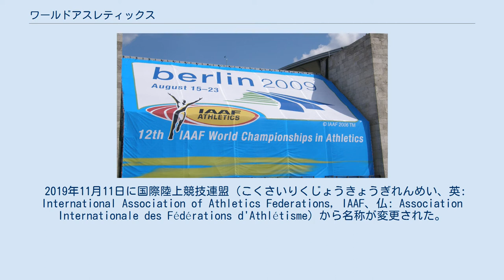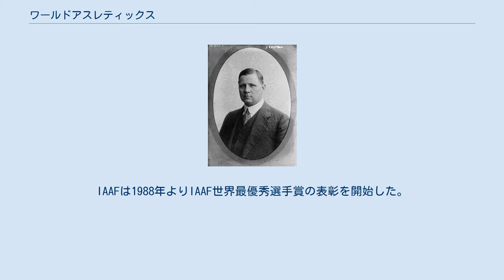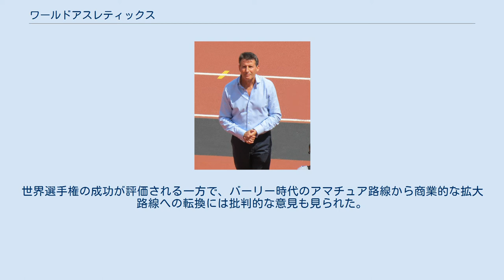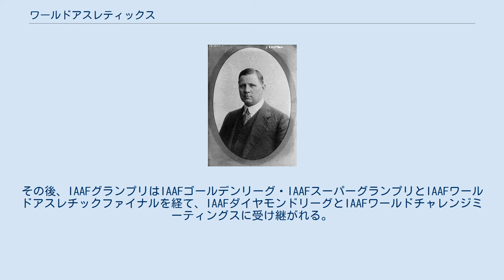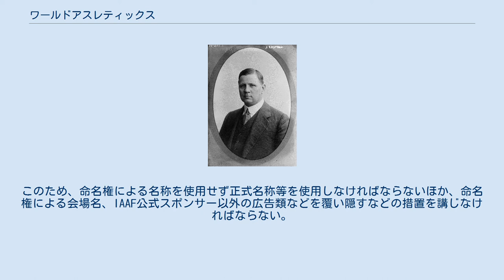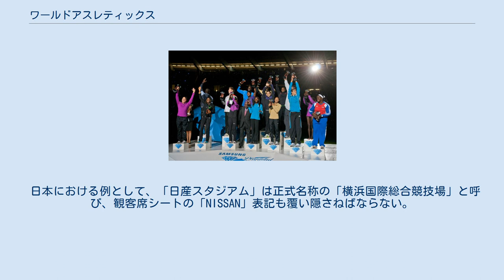ワールドアスレティックス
ワールドアスレティックス（英: World Athletics）は、陸上競技の国際競技連盟。
英語略称はWA。
競技規則を整備し加盟団体の統括と世界的な競技大会の運営を担う。
 2019年11月11日に国際陸上競技連盟（こくさいりくじょうきょうぎれんめい、英: International Association of Athletics Federations, IAAF、仏: Association Internationale des Fédérations d'Athlétisme）から名称が変更された。
日本陸上競技連盟では『ワールドアスレティックス』と呼称し、日本語略称を『世界陸連』としている。
 初代会長ジークフリード・エドストレーム 19世紀中頃よりイギリスとアメリカ合衆国を中心にアマチュア陸上競技が勃興した。
各国に選手権大会やアマチュア陸上競技連盟が創設され、1890年代に入ると国際的な対抗戦が行なわれた。
1896年にアテネで第1回近代オリンピックが開催されると陸上競技は12種目を実施、9カ国から63名の選手が出場した。
1908年のロンドンオリンピックになると26種目が実施されて20カ国431名が出場する規模に至った。
1912年6月、ストックホルムオリンピック終了後のストックホルムに陸上競技に関する国際的な統括組織と規則策定、世界記録の認定を求める17カ国の代表が集まり会議が開催された。
オーストラリア・オーストリア・ベルギー・カナダ・チリ・デンマーク・エジプト・フィンランド・フランス・ドイツ・ギリシャ・ハンガリー・ノルウェー・ロシア・スウェーデン・イギリス・アメリカ合衆国が出席したこの第1回総会によりIAAFは創設された。
IAAFは1913年にベルリンで第2回総会を開催して憲章を採択、ジークフリード・エドストレームが会長に就任し本部をストックホルムに設置した。
IAAF創設はベルリンで行なわれた第2回総会によるとする文献もある。
本部は1946年にロンドンへ、1993年10月にモナコへ移転した。
 IAAFは1914年に競技規則を定めて世界記録の公認を開始した。
1912年ストックホルムオリンピックではストップウォッチによる1/10秒単位の手動計時が行なわれていたが、計時技術は年月の経過と共に発展を見せ、1964年の東京オリンピックからクォーツ時計を使用した電動計時が、1972年に1/100秒単位までの計測が開始された。
1977年、IAAFは400m以下の世界記録公認条件として電動計時による1/100秒単位までの計測を義務付けた。
 アマチュア陸上競技の勃興以来陸上競技は男子中心の競技であったが、1910年代に入るとヨーロッパ各国で女子陸上競技が興隆した。
各国の女子陸上競技連盟創設を見た後の1921年、アリス・ミリア夫人らが中心となり女子陸上競技の国際的な統括団体である国際女子スポーツ連盟（FSFI）が創設された。
FSFIはオリンピック陸上競技の女子種目実施を求めて活動し1928年のアムステルダムオリンピックで5種目の開催に漕ぎ付けている。
FSFIはその後実施種目数増加を求めてIOCやIAAFとの交渉を続けたが実らず、機能をIAAFに吸収されて消滅した。
 IAAFは1928年の総会でドーピング規則を承認して興奮剤の使用を禁止、1964年の東京オリンピック時に医事委員会を組織、1989年から選手に対する平時の抜き打ち検査を開始し、2011年の世界選手権以降は出場選手全員に対して大会時の血液検査を義務付けるなどドーピング対策の歴史を持つ。
陸上競技選手のドーピング事例は過去に1980年代の東ドイツなど社会主義国家による組織的ドーピング、ベン・ジョンソンの選手資格剥奪、バルコ・スキャンダルなどが発生した。
IAAFは憲章にフェアプレーの推進とドーピングの撲滅を掲げており、今日はWADAとも密接な協力関係を築いてアンチドーピングを推進する。
 2011年現在、IAAFは会長以下、第一副会長1名、副会長3名、名誉会計1名、地域陸連代表6名、カウンシルメンバー15名、事務総長1名がカウンシルを構成し、組織運営に当たる。
総会はIAAFの最高決定機関 であり、カウンシルと212の加盟団体代表が参加して重要事項の審議を行なう。
また4年おきに会長・副会長・カウンシルメンバー・委員を選出する。
総会は1991年以降世界選手権の開催時に合わせて2年ごとに実施されており、2019年までに52回を数える...